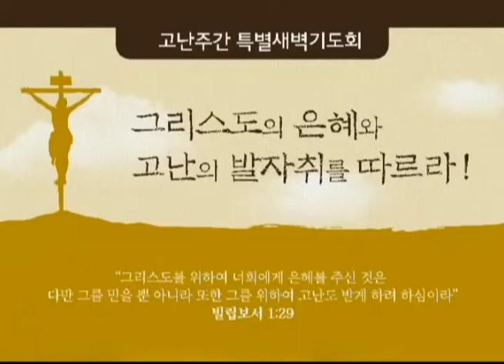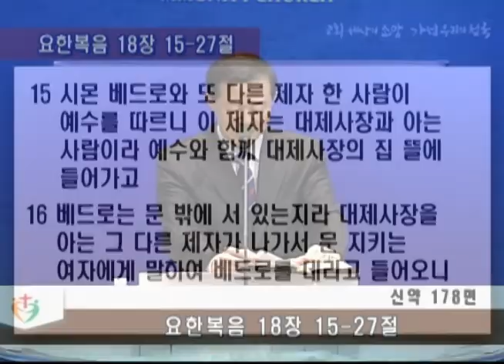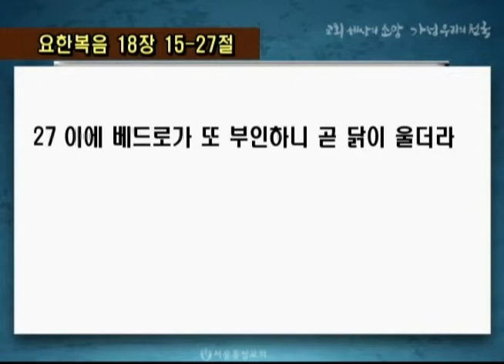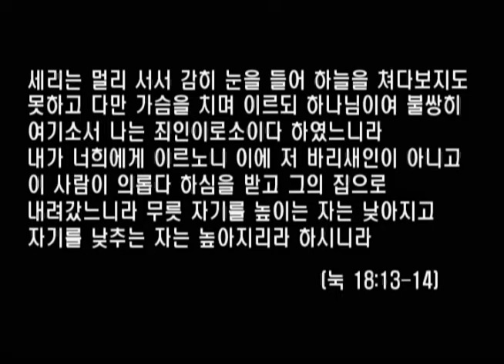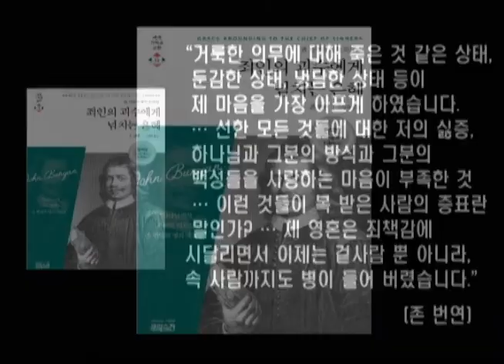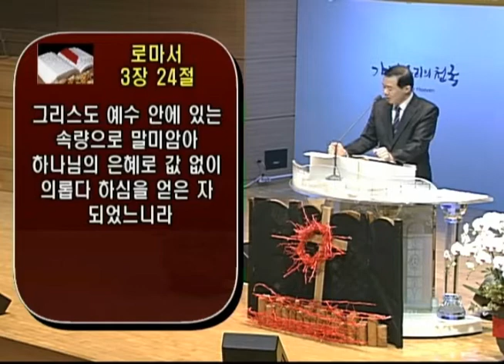고난주간 특별새벽기도회-“ 내가 베드로였다면?” [20200407]서울홍성교회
2020년 4월 7일 고난주간 특별새벽기도회 "서울홍성교회"
말씀 : “ 내가 베드로였다면?”
본문 : 요한복음 18:15-27
설교 : 서경철 담임목사